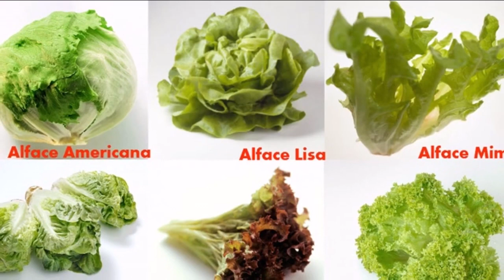VOCÊ Vai EMAGRECER MUITO RÁPIDO Com Essa Dieta PODEROSA!!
A variedade de combinações de alimentos com salada nesta dieta é imensa: vegetais, salada com carne, salada com ovo e, ainda, salada de frutas.

Toda essa variedade pode proporcionar incríveis combinações de pratos.

Veja a seguir como funciona a dieta da salada para emagrecer!